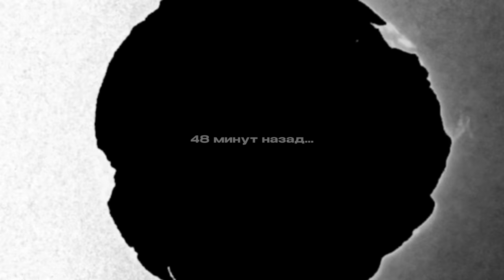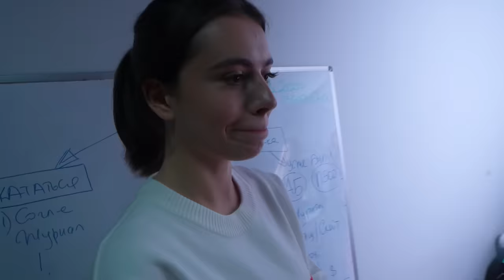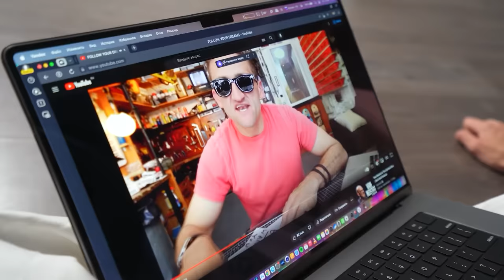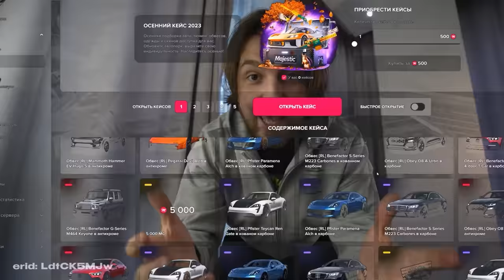Кто Последний Моргнет ? ГЛЯДЕЛКИ #2 !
Majestic VK и TG:
Erid: LdtCK5MJw

В ЭТОМ РОЛИКЕ ПОПУЛЯРНЫЕ БЛОГЕРЫ: ХОЗЯЕВА, ПАРАДЕЕВИЧ, ВЛАД КУЕРТОВ, ЯНЧИК, ДИЛБЛИН, САБИНА ХАЙРОВА, БОРЯ КОМФОРТИК, НАСТЯ ШУЛИКО, ВЛАД РАГОВСКИЙ ИЗ ВЛОГ СКУАД, СЫГРАЮТ В ДЕТСКУЮ ИГРУ ГЛЯДЕЛКИ ЗА ГЛАВНЫЙ ПРИЗ 100000 (СТО ТЫСЯЧ) РУБЛЕЙ. А СУДИТЬ ИХ БУДЕТ МИСТЕР КОКОШКА АНДРЕЙ.

Реклама. ООО «Авиасейлс Медиа», ОГРН 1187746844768; ИНН 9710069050
erid: LdtCK1BzH